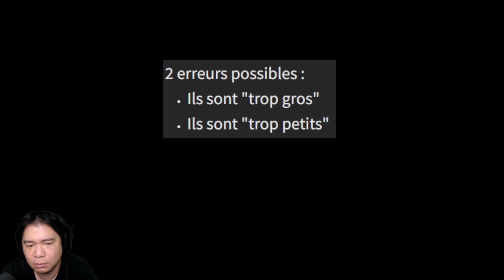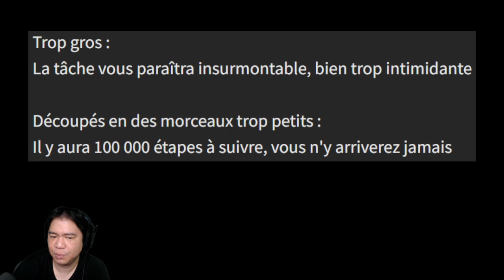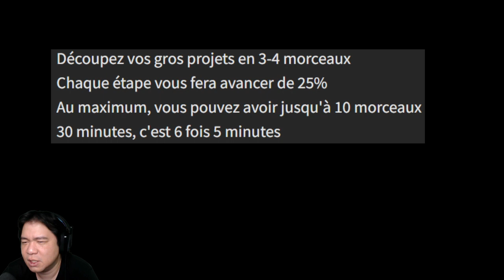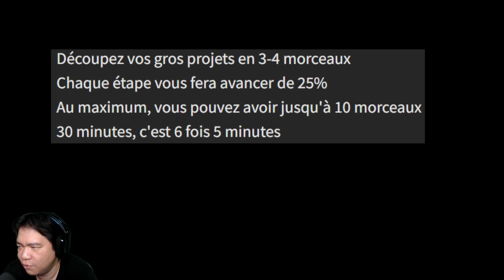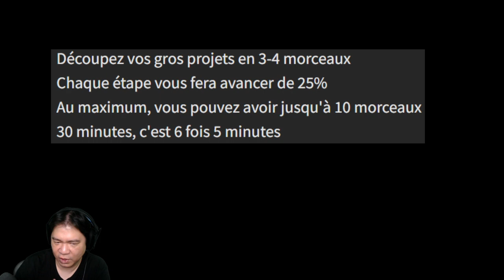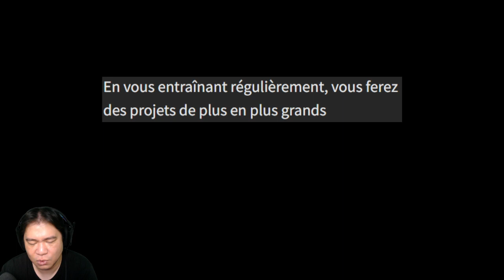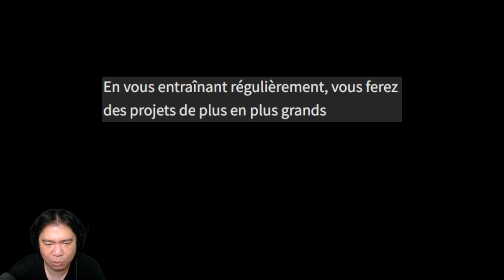Découpez vos projets pour les réaliser dans l'esport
Réussir dans l'esport, c'est mener des projets immenses qui s'étalent sur plusieurs années.

Pour vous permettre de mener à bien vos futurs projets, je vous propose de vous entraîner à découper vos projets, n'importe quels projets, afin de pouvoir utiliser la même compétence pour vos projets dans l'esport !